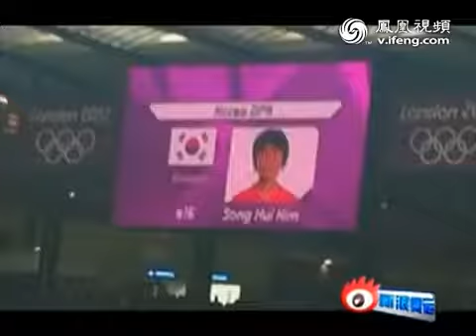2012伦敦奥运会 英组委会搞乌龙